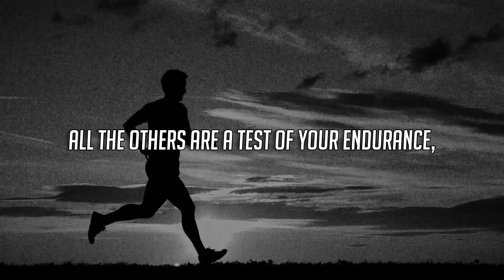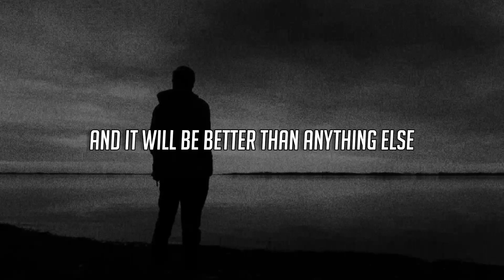Charles Bukowski Go All The Way | Charles Bukowski Poem | Motivational Poem | Life Lesson|Philosophy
Charles Bukowski Go All The Way poem
Poet: Charles Bukowski

Voiceover: humais

Composer: Whitesand (Martynas Lau)
Year: 2017
Title: Eternity